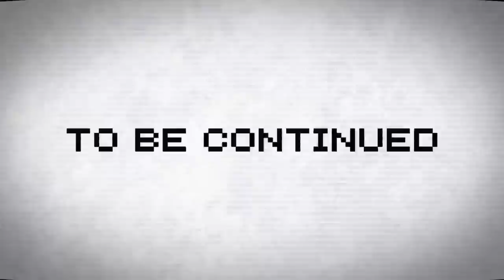専属神篇2.5幕～七曜の魔女～43話「憧れの魔女」